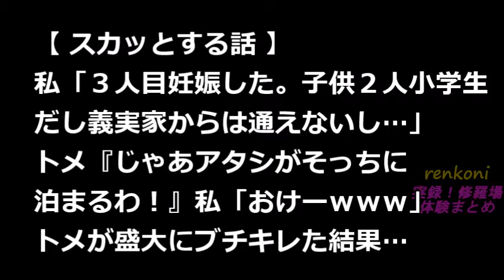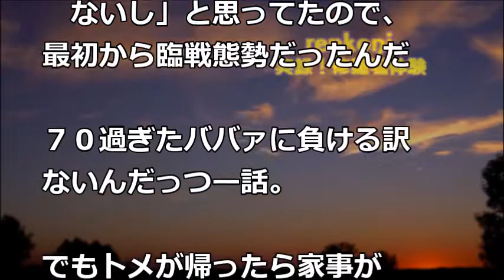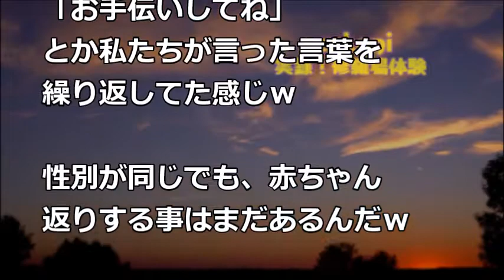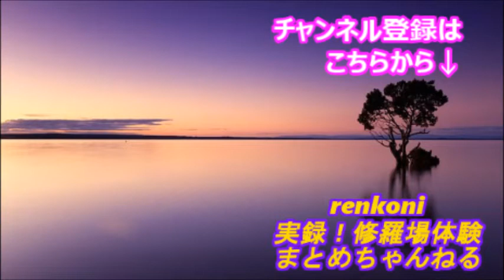【スカッとする話】私「３人目妊娠した。子供２人小学生だし義実家からは通えないし…」トメ『じゃあアタシがそっちに泊まるわ！』私「おけーｗｗｗ」→トメが盛大にブチキレた結果、、、【renkoni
【スカッとする話】私「３人目妊娠した。子供２人小学生だし義実家からは通えないし…」トメ『じゃあアタシがそっちに泊まるわ！』私「おけーｗｗｗ」→トメが盛大にブチキレた結果、、、【renkoni実録！修羅場体験】

・【修羅場】事故で指を失った俺は専業主夫になった。→息子が彼女を連れて来たので料理作った。彼女「え、気持ち悪い…」

・【修羅場】弟嫁「両親にはアパートの一部屋に移動、私たちが大家スペースに住む」私「アパートは私が建てたんですが」弟嫁「」発狂【スカッとBOX】

・【修羅場】キャバ嬢の兄彼女にアクセを勝手に売られた→私「泥棒！」兄「ケチな妹でごめんな（ビンタ）」母「泥棒は泥棒よ」父「年老いた女は出て行け」と罵倒されたので兄と父を置いて行った結果…

・警察が幽霊の存在を認めたゾッとする怪奇事件3選【アシタノワダイ】

・警察犬並みに訓練した英国人の愛犬、日本人にたった１週間預けると、犬の性格が激変して戻ってきた。別の日本人にまた預けると、同じような状態で戻ってきた･･･【あすか】